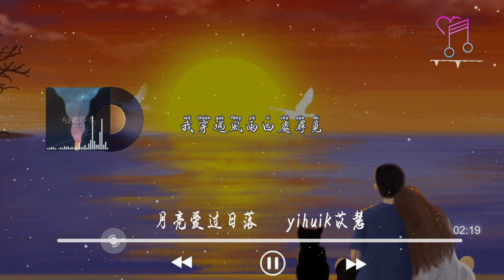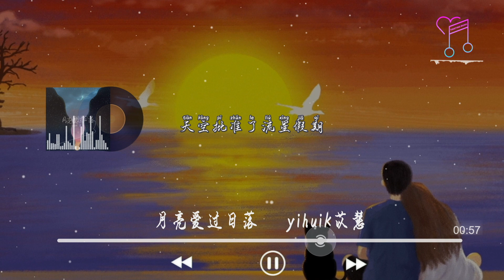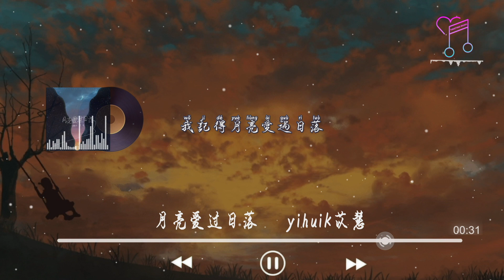月亮愛過日落 - yihuik苡慧『我記得月亮愛過日落，沒結果，還記得你曾跨過山河，說愛我』【動態歌詞Lyrics|高音質|video】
月亮愛過日落 - yihuik苡慧

詞：傅豐年

曲：白羽淇

你停靠在了哪座島嶼

我穿過風雨四處尋覓

默讀回憶

那約定早已逾期

在不經意間你選擇遠離

沒有話題你沈默不語

天空批準了流星假期

願望清零

我拾起那些風景

拼湊一起如果故事繼續

我記得月亮愛過日落

沒結果

還記得你曾跨過山河

說愛我

太陽已沈默

等耗盡了余熱

等風掠過

你就失去下落

沒結果

還記得你說只是經過

沒把握

時間的過錯

抹平了深刻

一時喜歡換一生失落

默讀回憶

那約定早已逾期

願望清零

我拾起那些風景

沒結果

說愛我

太陽已沈默

等耗盡了余熱

等風掠過

你就失去下落

沒結果

沒把握

時間的過錯

抹平了深刻

⏩ 視頻&图片來自，Video&picture from pexels ，699pic